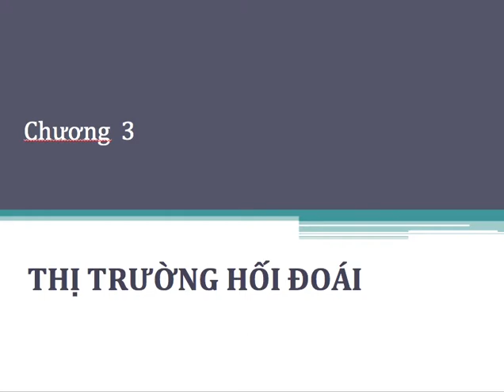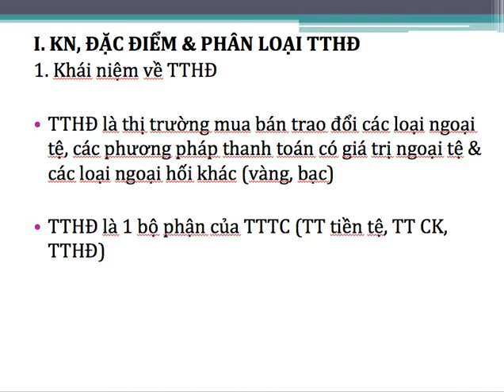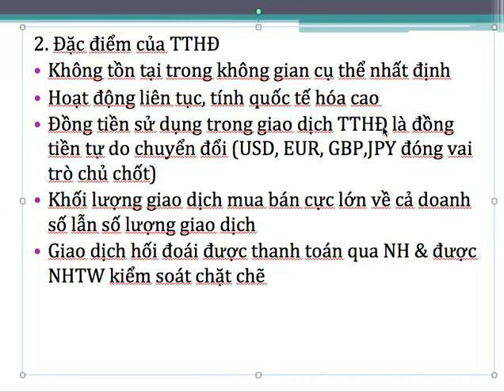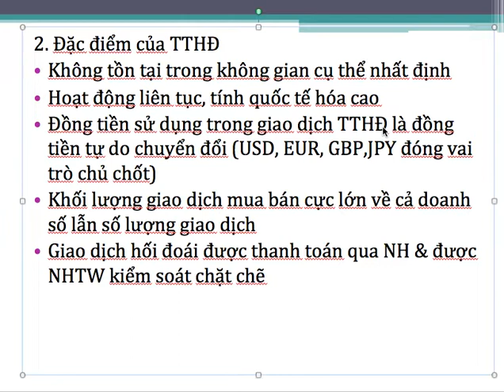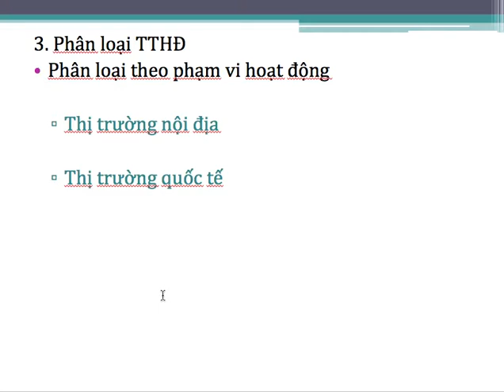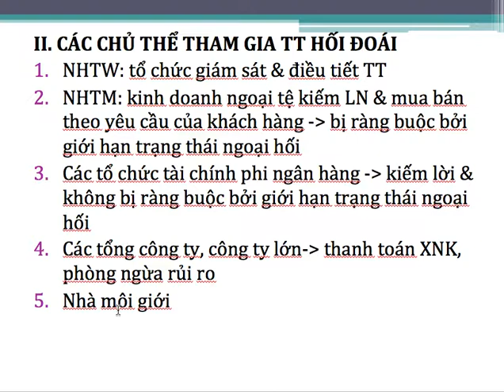Chương 3a - Thanh toán quốc tế - Đại học Luật - Tp. Hồ Chí Minh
Chương 3a - Thanh toán quốc tế